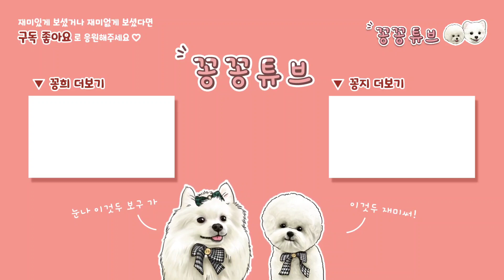뽀송뽀송 댕댕이 발바닥 피부 보습 | 개 산책 후 젤리와 피부 관리 방법 | 초보 집사 강아지 발 닦는 방법 꿀팁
안녕하세요
세 아이의 어뭄으로 매일 산책시키며
발을 닦아 주는데요
물티슈로 닦으면 깨끗하게 되질 않고
물로 씻으니 씻고 말리기까지가
저도 아이들도 힘들었어요
이런 세꽁이네 발과 피부 관리를 위한
선물을 받았어요
이제 쉽게 발닦아주고 보습해주고 너무
편해진거 있죠~
미리미리 관리해서 더 건강하고 행복하게
해주고 싶어요

로쎄앙 풋 버블 클린저가 궁금하시다면

펫 케어 밤이 궁금하시다면

제품만 제공받아 솔직하게 리뷰했어요

이름 : 김꽁희 Kkonghee
생일 : 2018년 4월 9일 4살
성별 : 남자였지만...
견종 : 포메라니안

이름 : 김꽁지 Kkongji
생일 : 2019년 10월 15일 3살
성별 : 남자였으나..
견종 : 비숑프리제

이름 : 김꽁탄 Kkongtan
생일 : 2022년 4월 23일
성별 : ㅠㅠ..
견종 : 포메라니안

인스타그램DM.이메일.오픈카카오톡 연락주세요